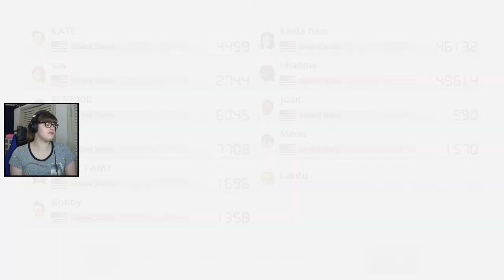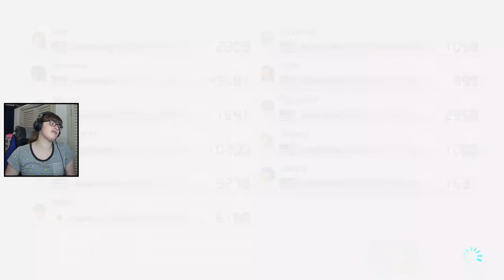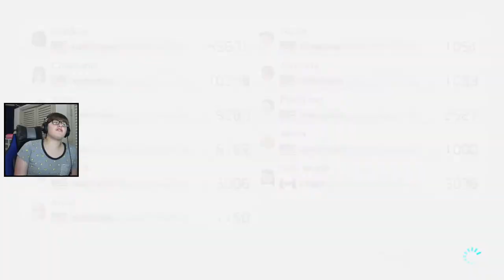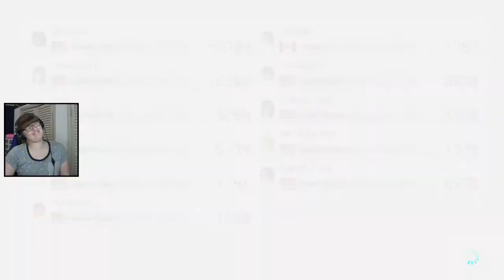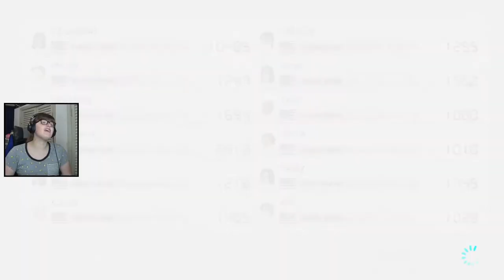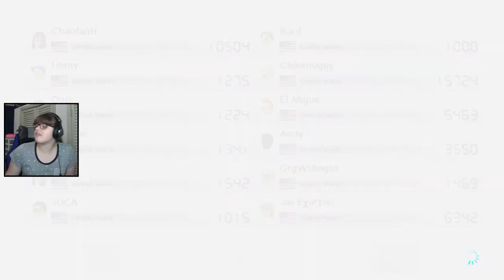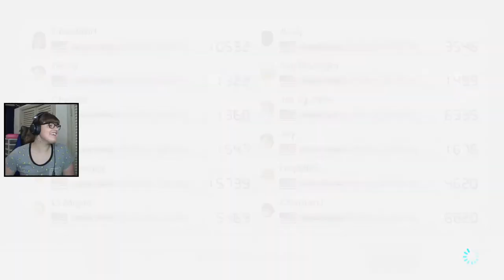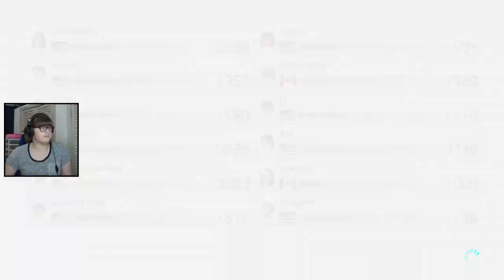[2/3/2021] Mario Kart 8 Deluxe | Playing with Viewers